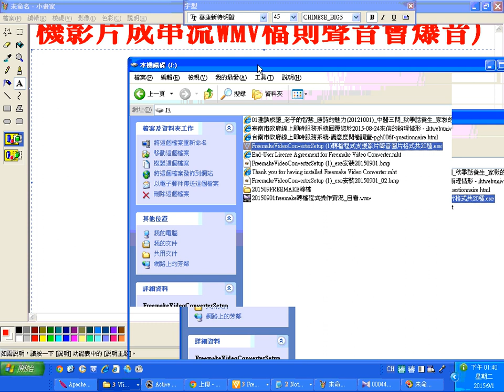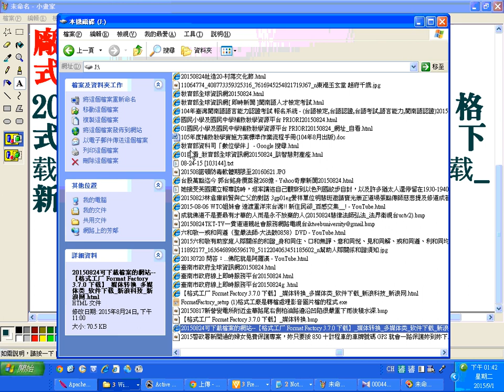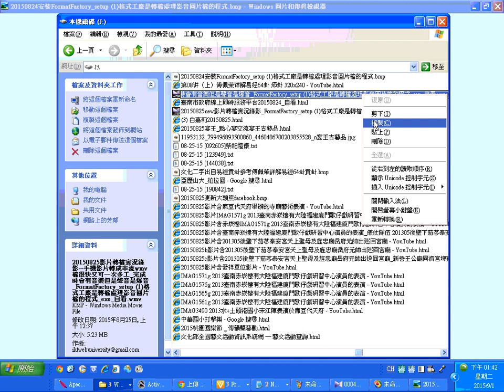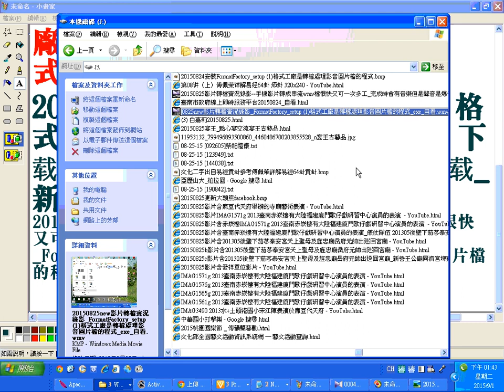20150901freemake轉檔程式操作實況b FreemakeVideoConverterSetup 1轉檔程式支援影片聲音圖片格式共20種exe 無聲 道佛仙網路大學分享好資源資訊歡迎利用GO